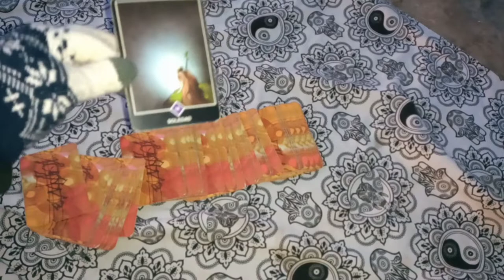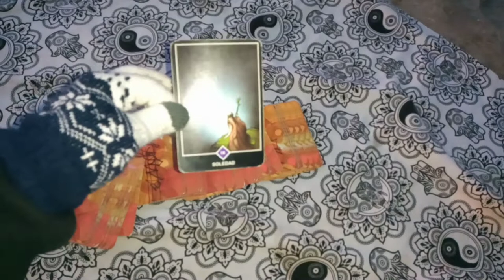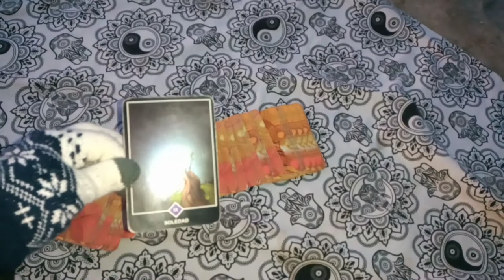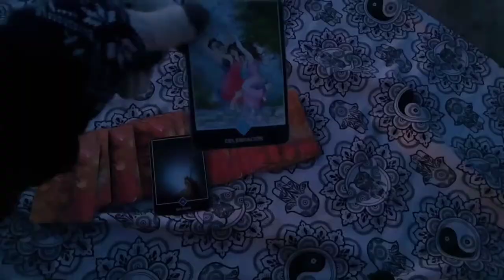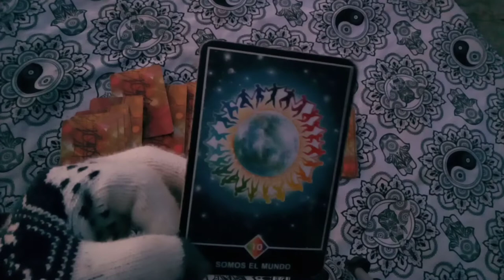💥Mensaje especial de tus guias 😇🌌CANALIZACION personaespecial almasgemelas tarot mardelplata 💜👽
💌  mándame un WhatsApp al:
✍️Escribime a mi mail:
Creative Commons.